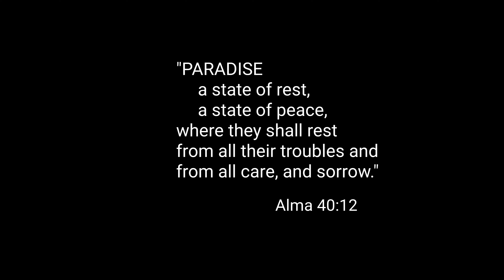Paradise in Bicol!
A glimpse of paradise! Perfect for escapade and relaxation!